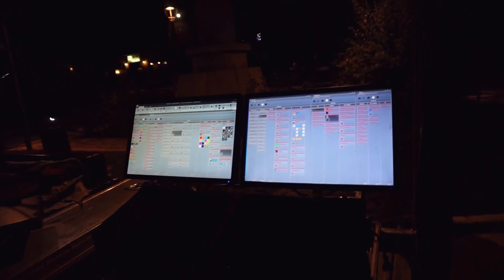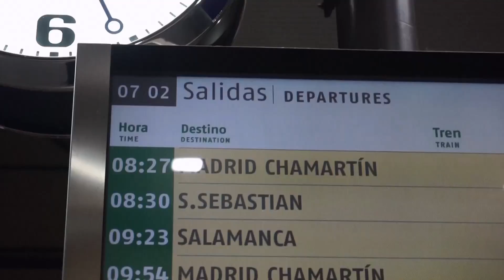DiarioDeUnaOrquesta 14 (Parte 2) | Kat Almagro | Alcalá de Xivert y Valsaín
Y esta es la segunda parte de Diario de una Orquesta 14. Siguen los problemas meteorológicos, nos persigue el viento y el frío en Alcalá De Xivert (Castellón) y Valsaín (Segovia).

Amores no correspondidos o si..., horas y horas de furgoneta, árboles que entorpecen el montaje y ¡EL TEMAZO DEL AÑO!

Esto y más en la parte 2!

Fechas Cañón 2017:

ABRIL
15/04 Cudillero (Asturias)
22/04 Pelarrodríguez (Salamanca)
29/04 Frómista (Palencia)

MAYO
06/05 Antimio de Arriba (León)
08/05 Briviesca (Burgos)
12/05 San Isidro (Madrid)
13/05 Becerril de campos (Palencia)
20/05 Zotes del Páramo (León)
27/05 Cartes (Cantabria)

JUNIO
03/06 Carrizo de la Ribera (León)
09/06 Sacedón (Guadalajara)
10/06 Gomezserracín (Segovia)
12/06 Martín de Yeltes (Salamanca)
15/06 La Fuente de San Esteban (Salamanca)
16/06 Villada (Palencia)
17/06 Carbajosa de la Sagrada (Salamanca)
24/06 Garcihernández (Salamanca)

JULIO
01/07 La vega de Boñar (León)
07/07 La Poza-La Robla (León)
08/07 Calvarrosa de Abajo (Salamanca)
15/07 Revilla de Camargo (Cantabria)
16/07 Oural-Sarria (Lugo)
21/07 Llanes (Asturias)
22/07 Cabezas de alambre (Ávila)
24/07 Carril (Pontevedra)
25/07 O Seixo-Mugardos (A Coruña)
28/07 Abionzo (Cantabria)
29/07 Benazolve (León)

AGOSTO
04/08 Lugar Por Determinar
05/08 Herrera de Pisuerga (Palencia)
06/08 Acera de la Vega (Palencia)
11/08 El Burgo Ranero (León)
12/08 Vidanes (León)
13/08 Codesal (Zamora)
14/08 Almaraz (Cáceres)
15/08 Villalba de Guardo (Palencia)
16/08 Cervatos de la Cueza (Palencia)
17/08 Collado Hermoso (Segovia)
18/08 Santibáñez de Tera (Zamora)
19/08 Carrión de los Condes (Palencia)
20/08 Lugar Por Determinar
23/08 Melgar de Arriba (Zamora)
24/08 Martín Miguel (Segovia)
25/08 San Bartolomé de las Abiertas (Toledo)
26/08 La Granja de San Ildefonso (Segovia)
27/08 Villavieja de Yeltes (Salamanca)
31/08 Alcana (Castellón)

SEPTIEMBRE
01/09 Alcalá de Xivert (Castellón)
02/09 Lugar Por Determinar
07/09 Villamaña (León)
08/09 Lugar Por Determinar
09/09 Saldaña (Palencia)
10/09 Lugar Por Determinar
15/09 Las Herencias (Toledo)
16/09 Peraleda de la Mata (Toledo)
30/09 Lugar Por Determinar